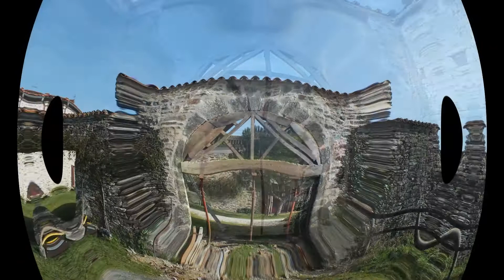Chantier de La Pescherie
comment faire